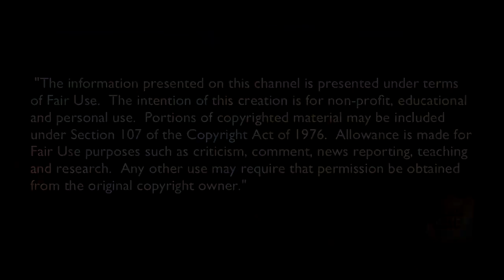We Have Oligarchy Not Democracy